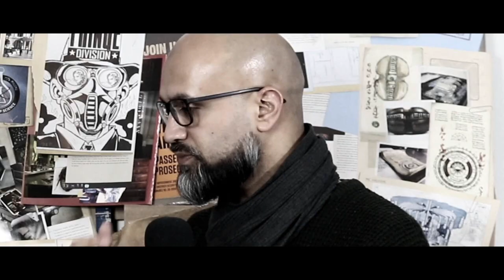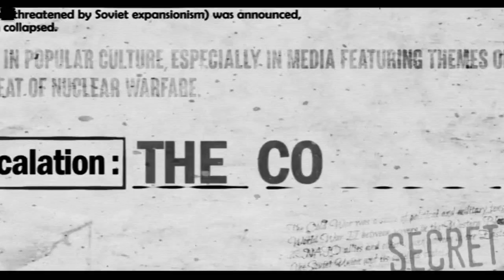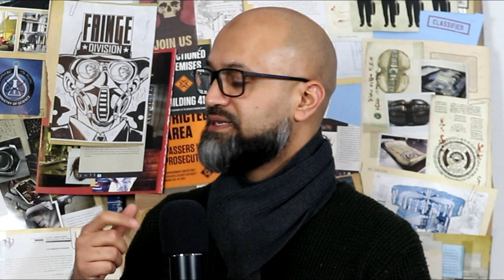THE BROKEN SYSTEM (ASIM QURESHI) DECLASSIFIED PODCAST #8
Episode 8 of our podcast 'Declassified'. Here Asim Qureshi and I discuss reading 170 books, challenging the narrative, Islam being a race, virtue of disobedience, secret courts, gladiator prisons  and more.